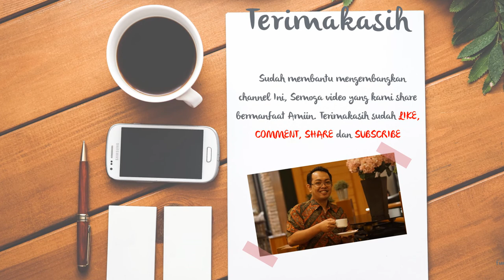Jasa Video Animasi kesehatan calon jamaah haji, Suntik Kekebalan Virus Para Jamaah